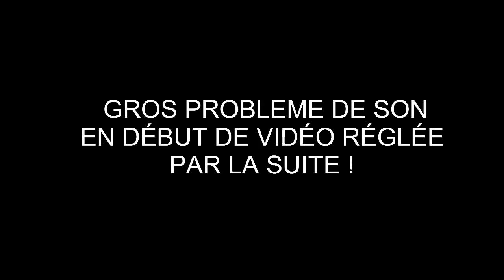UN LÉGENDAIRE ? | Ep.1 | MegaPixelmon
Nouvelle série pixelmon sur la dernière version avec les potos !